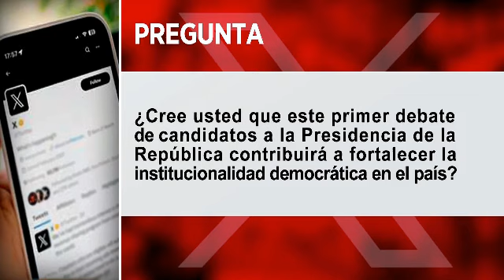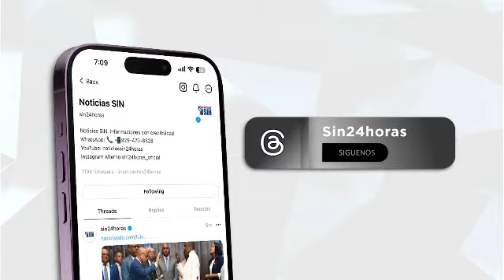SINyMuchoMás: Limpieza, obras y debate